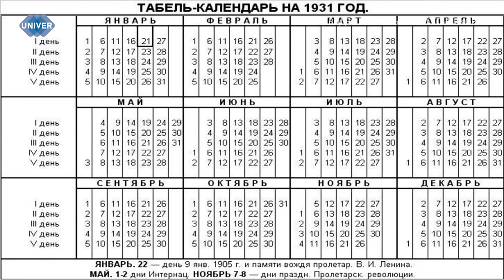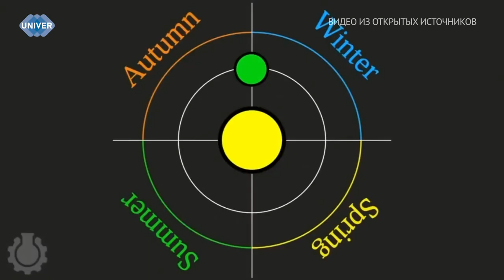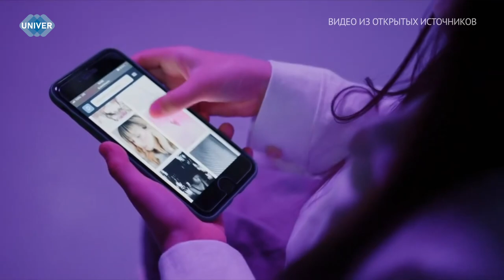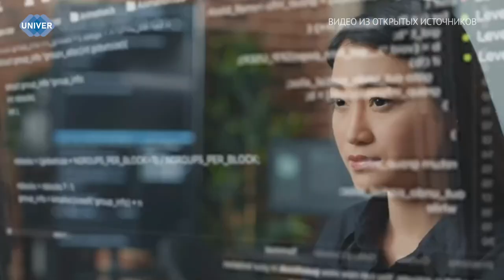UNIVERНОВОСТИ от 07.08.2024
Год, в котором на один день больше, чем обычно, называют високосным. В нём 366 дней – к привычным 365 добавляется 29 февраля. Такое практически всегда наступает раз в четыре года – это необходимо для того, чтобы календарные годы совпадали с астрономическими. При этом с високосным годом связано большое количество суеверий и примет, которые сулят несчастья.

Искусственный интеллект всё больше проникает в различные сферы нашей жизни. Если раньше его возможности ограничивались написанием текста, созданием картинок и генерированием ответа на заданный вопрос, то сейчас он выходит на иной уровень, к примеру, управление смартфонами. Сможет ли искусственный интеллект полностью заменить привычные нам приложения, узнаете в следующем сюжете.

 За последнее десятилетие доля россиян, обратившихся за профессиональной психологической помощью, выросла в два раза. Что это – тенденция или у людей открылись глаза на происходящее вокруг?